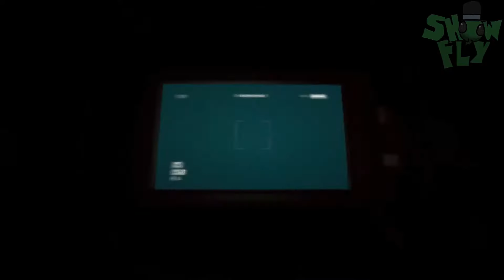MY CAMERA!! - Outlast - Part 9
Hey guys! Showfly here! I hope you enjoy this Outlast episode!

WE DID IT! Now let's try to hit 200 by the end of the year!!